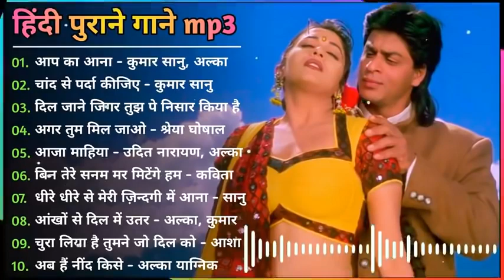Sanam Bewafa Hindi song / Dard bhare Nagma 💘💘💘 Hindi Old sad songs 😭 Evergreen Hindi hits Romantic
Dard bhare Nagma 💔💔💔 Hindi Old sad songs 😭 Evergreen Hindi hits | Bewafa bhare Hindi Geet ||  90ganaDard bhare Nagma 💔💔💔 Hindi Old sad songs 😭 Evergreen Hindi hits | Bewafa bhare Hindi Geet || purane
Dard bhare Nagma💔💔💔 Hindi Old sad songs😭 Evergreen Hindi hits | Bewafai Bhare Hindi Geet || 90`song

Bewafa Saman / Dard bhare Nagma 💔💔💔 Old Hindi sad songs 😭 Evergreen Hindi hits | Bewafa Hindi Geet.
rang movie full song / dard bhare Gana /Bewafa song Divya Bharti song / by SK SONG Office
(1) Madhuri Dixit Hindi Geet
(2) Hindi sad song
(3) Akshay Kumar Hindi song
(4) shahrukh khan Bewafa gana
(5) Rang movie full song
(6) Dard bhare Hindi gana
(7) Bewafa sanam Hindi gana
(8) sanam Bewafa Hindi songs
(9) Hindi Oid sad song
(10) 90'80, purane Hindi Geet
(11) Divya Bharti song
(12) Divya Bharti rang movie full songs
(13) Ajay devgan song
(14) Dil Mera tordiya Bura kyon man
(15) by SK SONG office
l